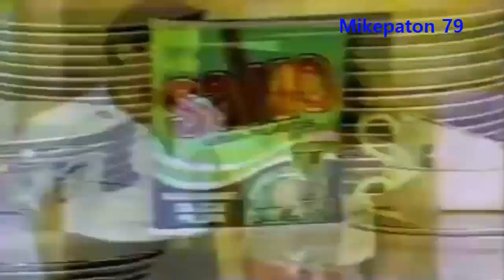Salvo Perú 1984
Estreno, Arrasa Con La Grasa.